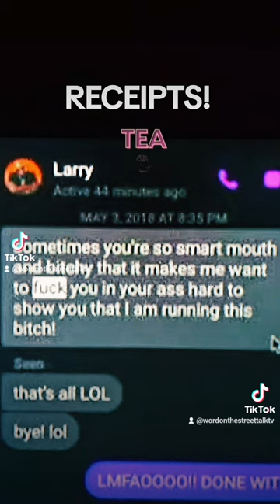Pastor Larry Reid larryreid Prophesies a RHEMA swallowedup Word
Larry Reid claims, "All publicity is good publicity."
Says woman sent him a $10,000 last night!

How long will you be bamboozled with this SCAM?